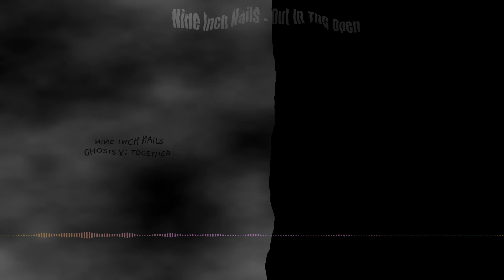Out In The Open by NiN Ghosts V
Nine Inch Nails - Out In The Open- Ghosts V

Here Is a Video of the song Out In The Open- Ghosts V by Nine Inch Nails

Sit back and relax while listening to the thrid track of Ghosts V.